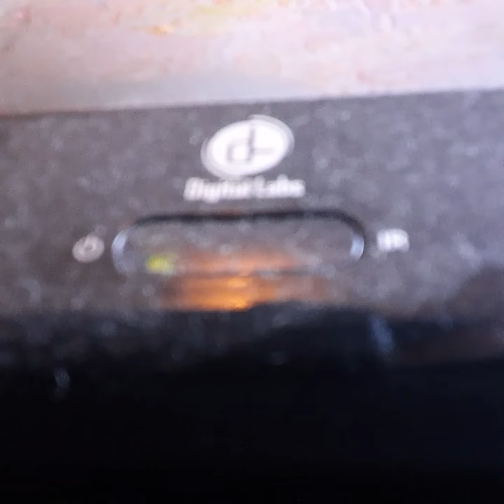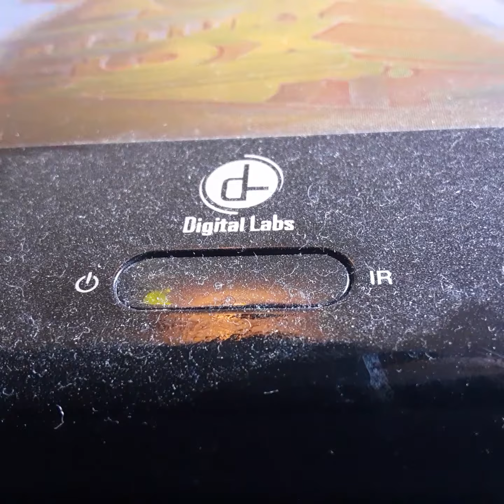Opening To Home Alone 2 1993 VHS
From 1993
20th Century FOX Presents Home Alone 2 Micaly Colten Daniel Stern John Herd Tim Cury Brenda Fliker & Catherine O Harren Rob Shiner Boris Karloff
Frank Welker June Farda James Stewart Donna Reed Linal Barrymore Thomas Mitchell Henry Travis Donald Trump John Williams Chris Columbus
Presented In 1:85 Widescreen
Color 63%
Rated PG
20th Century FOX FOX Video